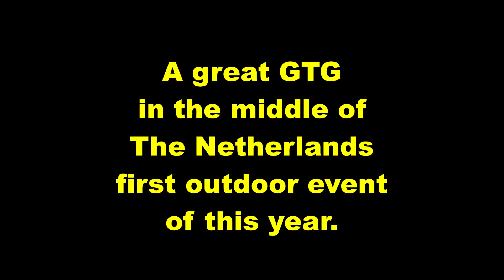A great GTG in the middle of The Netherlands the first outdoor event of the year 2023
Together with my Dutch Gauge 1 friends we had this great GTG on a track in the middle of the woods. Beautiful place and superb hosts, they spoilt us with food and drinks. What a way to spend a nice and warm Sunday. Thanks to all the people involved.